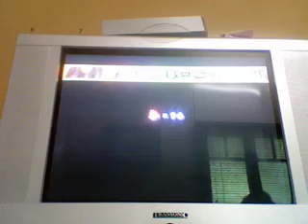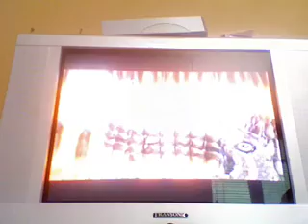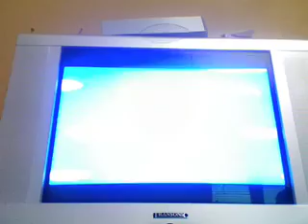New Super Mario Bros Wii Speed Run in 36:01:19 (3/3)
Last part with the Airship and Bowser's Castle and Rescueing Princess Peach and finishing the Speedrun